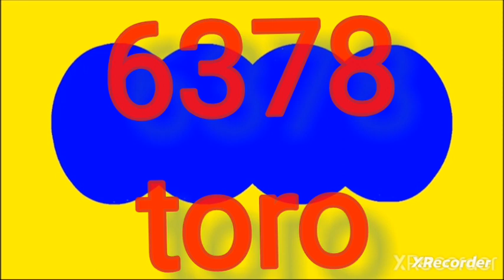Resultado paisita noche hoy jueves 16 de noviembre del 2023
RESULTADOS SORTEOS DE LOTERIAS Y CHANCES DEL jueves 16 de noviembre del 2023